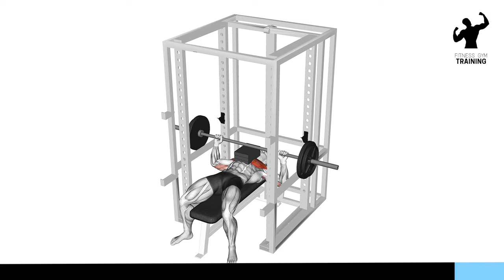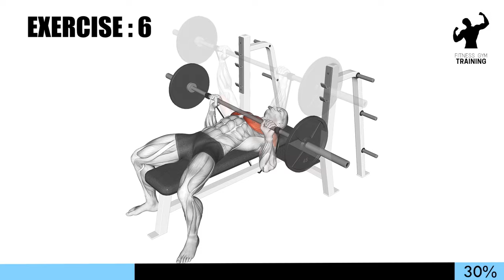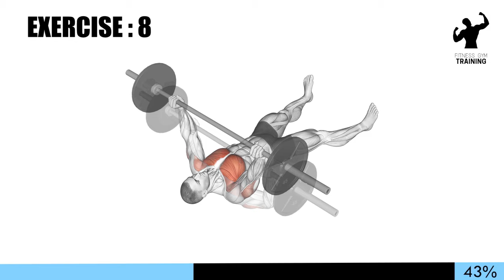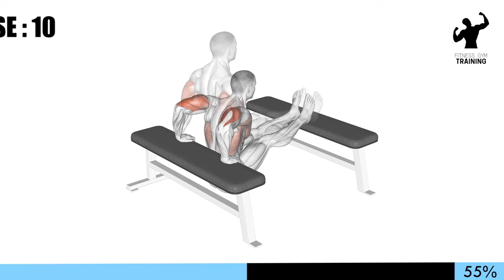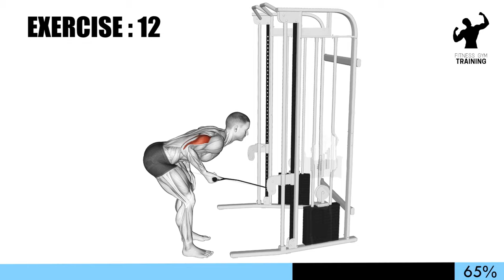Triceps Workout | Workout For Big Triceps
💪 Get ready to sculpt those triceps and unleash your arm strength! Join us for an epic "Triceps Workout," designed to give you big and powerful triceps that you can be proud of. Whether you're hitting the gym or working out at home, this routine has got you covered. Let's embark on a journey to toned, mighty arms! 🏋️‍♂️💥

💡 Unlock the secrets to a fantastic tricep workout with our expertly designed routine. We're bringing the gym to your home, so you can flex those triceps on your own schedule. 🏠👟

🏋️‍♀️ We've carefully selected the best triceps exercises to target and tone your arm muscles, ensuring you have the tools to shape your triceps to perfection. It's time to feel strong and empowered! 💪💪

🔹 Say farewell to flabby arms and hello to tricep gains that will boost your confidence and redefine your arms. These exercises are here to challenge you and help you reach your goals. 📆💯

🔹 This workout is not just about looks; it's about promoting a healthier, more resilient you. It's time to show off those triceps with pride! 🙌💪

🔹 Whether you're a fitness enthusiast or just starting your journey, our workout is here to help you unlock your true potential and reach your goals. 🌟💪